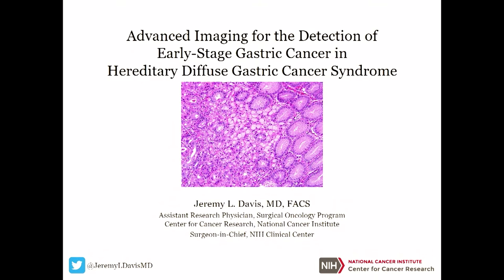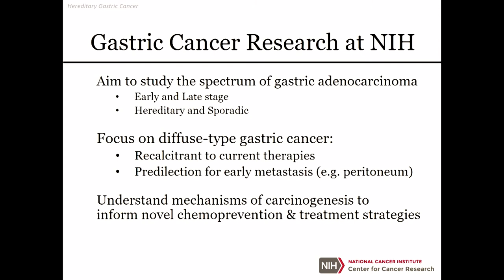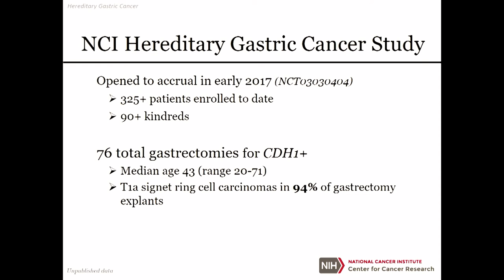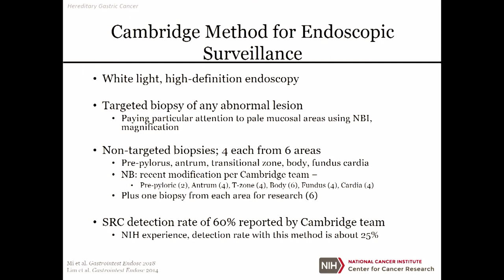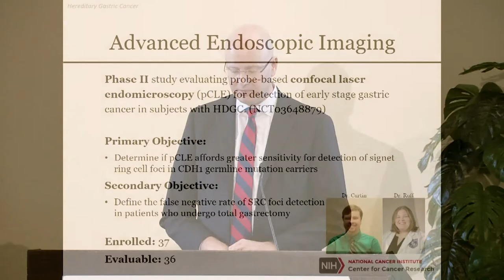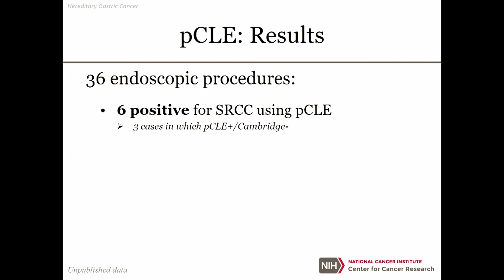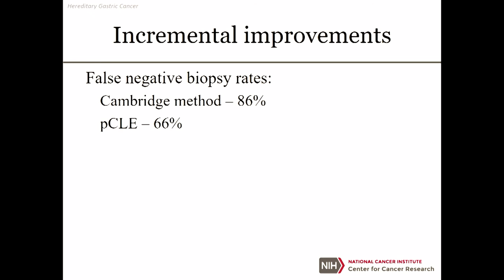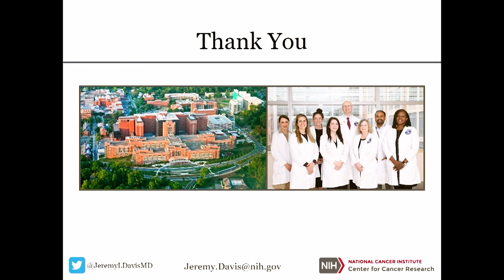Advanced Imaging for Detection of Gastric Cancer in Hereditary Diffuse Gastric Cancer Syndrome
2020 Gastric Cancer Summit at Stanford

Presenter: Jeremy Davis, MD | National Institutes of Health